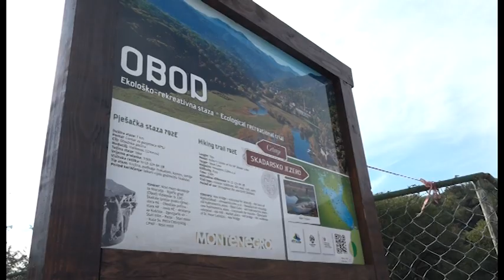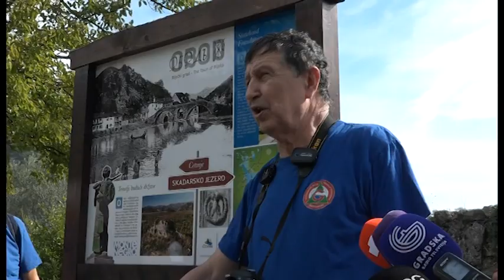NOVA - TURIZAM I ZELENE INVESTICIJE, DANICA BOGDANOVIĆ 27.09.2023.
Obilaskom Rijeke Crnojevića i promocijom pješačke staze Obod, Nacionalna turistička organizacija i Turistička organizacija Prijestonice Cetinje obilježile su 27. septembar – Međunarodni dan turizma. Ovogodisnja tema je “Turizam i zelene investicije”. Crnogorski novinari imali su priliku da obidju znamenitosti Rijeke Crnojevića, Obod-Riječki grad, Obodsku pećinu i nekadašnju štampariju iz 15. vijeka.